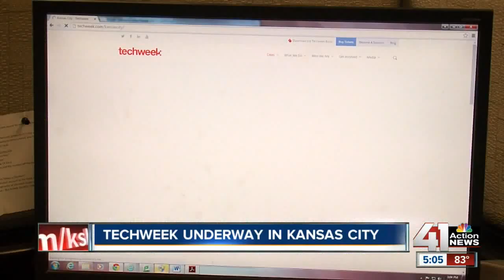Techweek begins in Kansas City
Kansas City is setting itself up to attract the brightest minds from all over the world with Techweek. It’s the nation’s largest technology conference and festival.

41 Action News, KSHB, brings you the latest news, weather and investigative reports from both sides of the state line.